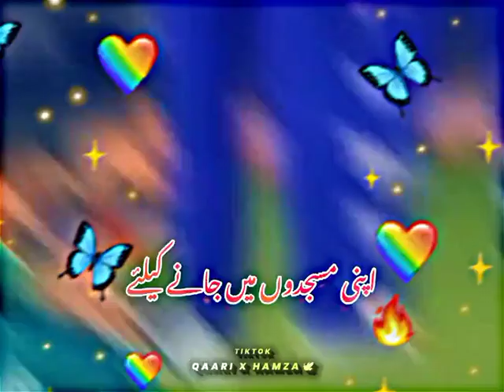Shami ny sajda nai kiya hinduo k darr ki waja sy